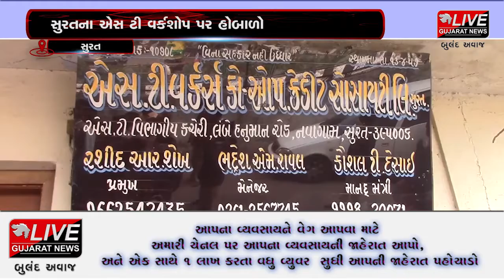સુરત : એસ.ટી વર્કશોપ પર થયો હોબાળો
સુરતના એસ ટી વર્કશોપ ખાતે એસ.ટી વર્કર્સ સોસાયટી દ્વારા હોબાળો કરવામાં આવ્યો હતો.. ચૂંટણીને અનુલક્ષી ફોર્મ વિતરણ કરવામાં આવવાના હતા. પરંતુ મંત્રી મેનેજર અને ચૂંટણી અધિકારી ગેર હાજર રહેતા લોકોએ કાયદેસરની કાર્યવાહી કરવા માંગ કરી હતી.